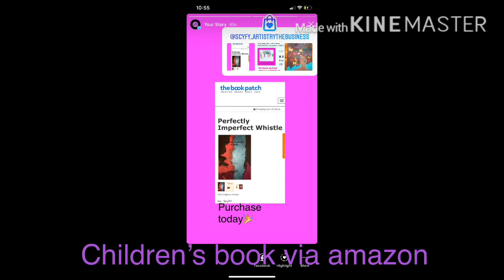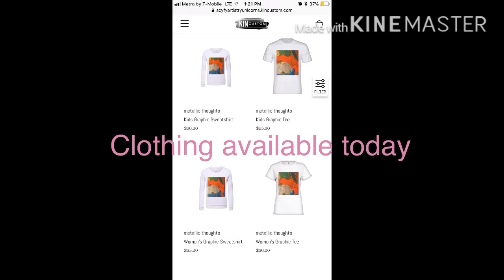This is scyfyartistry business ad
This is an ad of the many items my business offers.